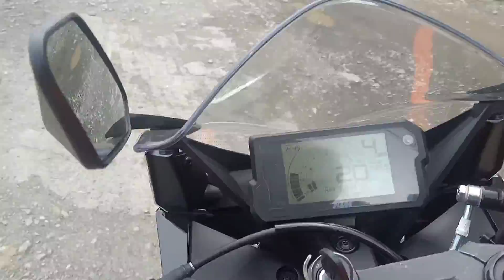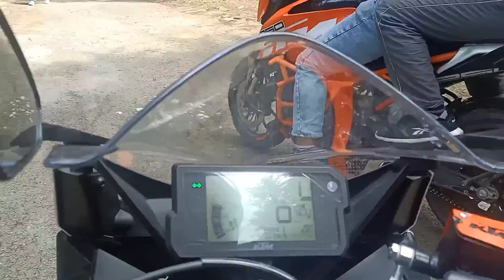KTM Duke 250 axident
helo friend

I hope ap sb log ache hoge